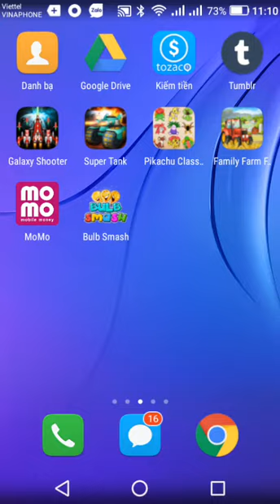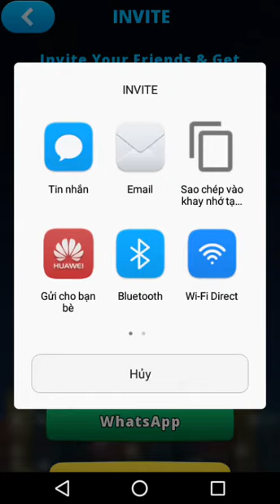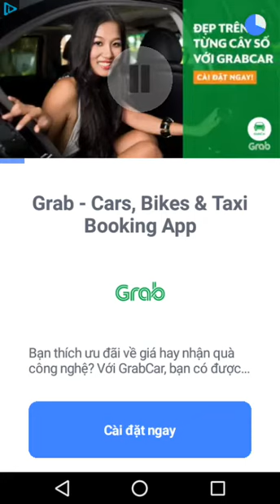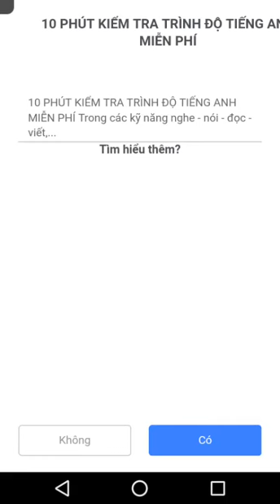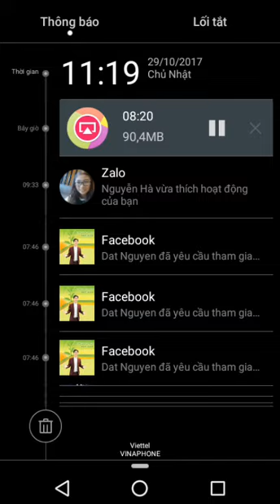chơi trò chơi để kiếm tiền với Bulb Smash(link tải ở mô tả youtube)-kiếm tiền về ví PayPal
chơi trò chơi để kiếm tiền điện thoại với Bulb Smash-kiếm tiền về ví PayPal
video của Nguyễn Công Trình thực hiện
vấn đề khác mà bạn có thể tìm kiếm: Cách kiếm 100k 1 ngày với ứng dụng Bulb Smash,Chơi game cũng có tiền,ứng dụng kiếm tiền,hướng dẫn kiếm tiền online,app kiếm tiền online,hướng dẫn kiếm tiền bằng điện thoại